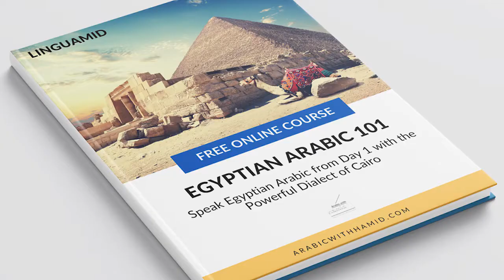Spoken Egyptian and Standard Arabic Phrase of the Day: I am Kidding